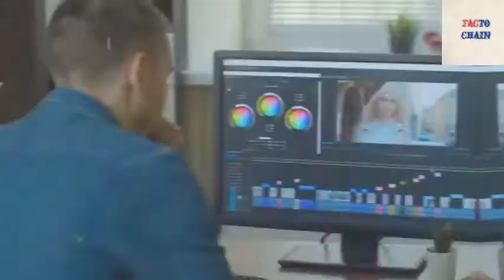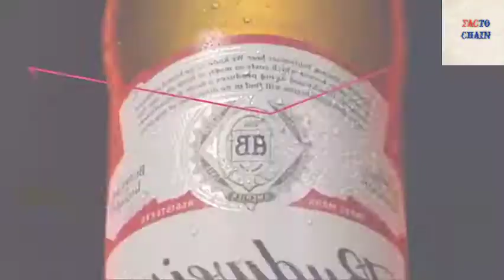juba kesariya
कैसे Tv ads वाले आपको उल्लू 🦉 बनाते हैं। How tv ads are made